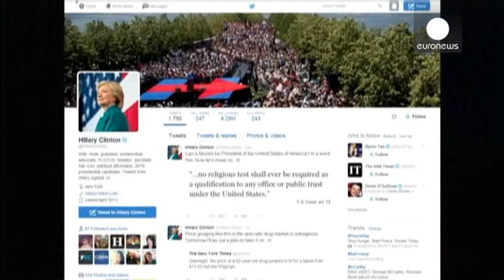الجمهوري بن كارسن ضد ترشيح مسلم لقيادة أمريكا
الأصوات تعالت في الولايات المتحدة مطالبة المرشح الجمهوري للسباق نحو البيت الأبيض بن كارسون إلى مغادرة السباق، بعد أن قال إنه لا ينبغي لمسلم أن يكون رئيسا للولايات المتحدة، وأضاف القول إن الإسلام متناقض مع دستور البلاد

مؤيدون  لكارسن قالوا إنهم يمنحون أصواتهم لأي  مرشح جمهوري مسلم يناضل من أجل حماية الحريات الدينية ويلتزم بإدانة الثقافات التي تعامل المرأة كمواطنة من الدرجة الثانية

ويقول كارسن: كلا لا أؤيد ذلك ولا أنصح بأن نضع مسلما على رأس هذه البلاد، وإنني لن أوافق على ذلك مطلقا